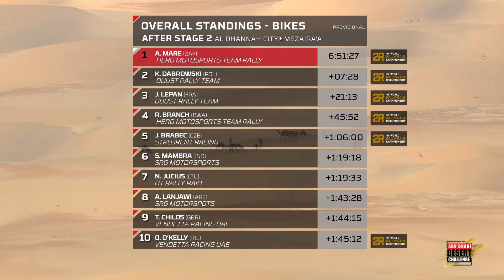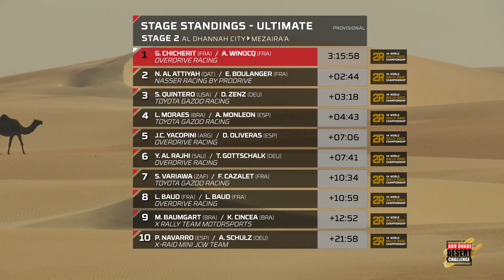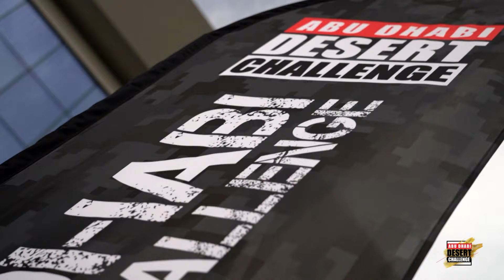Best Highlights Of Abu Dhabi Desert Challenge 2024 - Stage 2🇦🇪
Best Highlights Of Abu Dhabi Desert Challenge 2024 - Stage 3

👉Want More Spills, Crashes and Excitement.